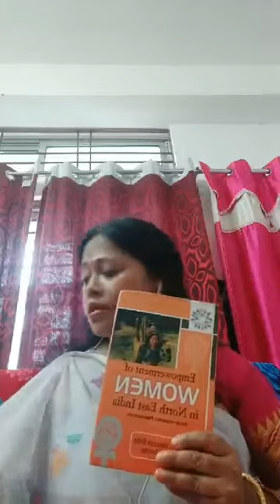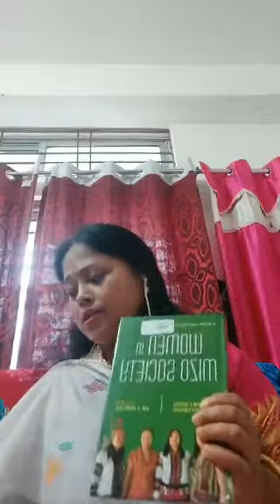Bishnupriya Manipuri Women।। Position & Status।। Dr. Mrinalini Sinha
Live lecture in Srikrishna Chaitanya Bhagawat Sanga FB Group with Dr. Manas Sinha, Dr. Subrata Sinha. Location: Silchar, Cachar, Assam, India 06/05/2020